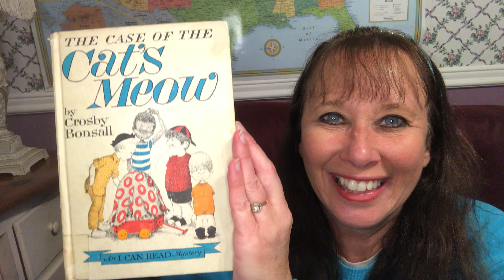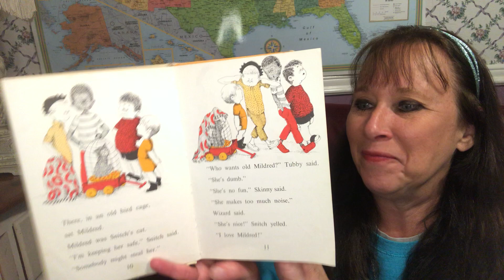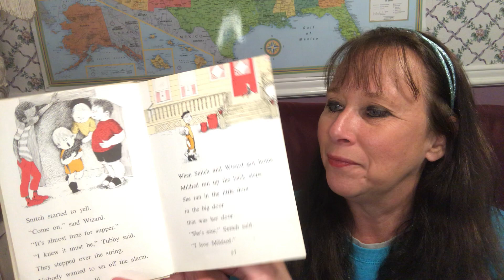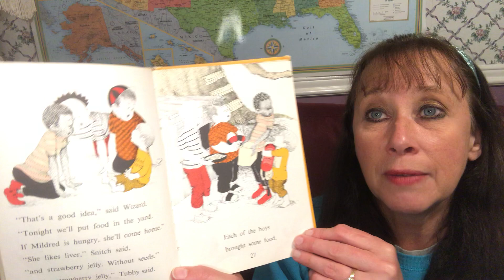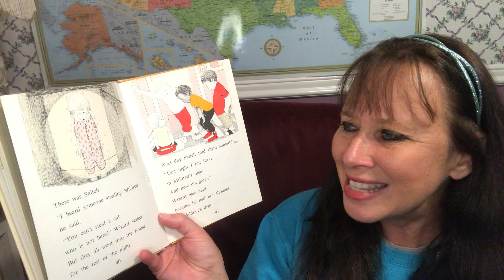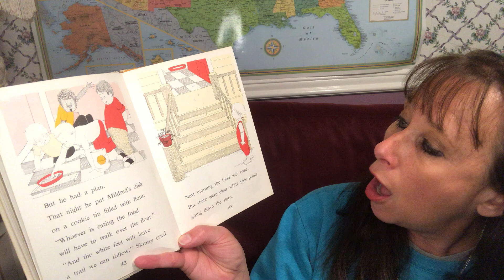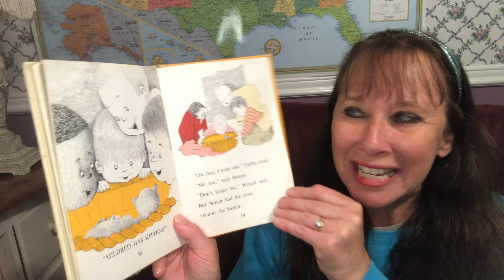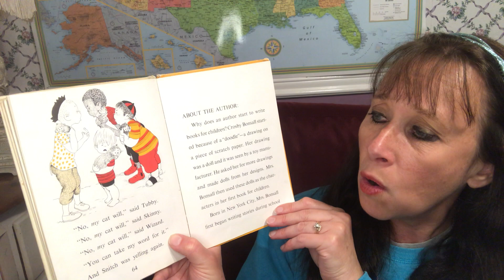The Case of the Cat's Meow (read aloud mystery)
Mildred is missing! This is a job for the Private Eyes club. And even though Snitch's friends don't like his cat Mildred very much, they like a good mystery, and they like what they find even more.  A great read aloud written & illustrated by Crosby Bonsall.